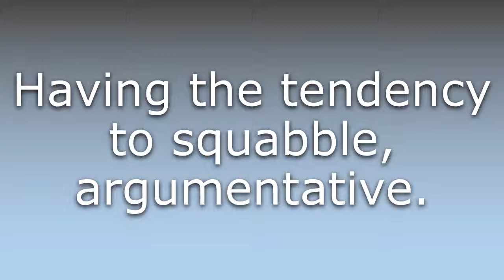What does Squabbly mean?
What does Squabbly mean in English? Learn the meaning of the word Squabbly! How to Pronounce Squabbly. Expand your vocabulary, learn words.